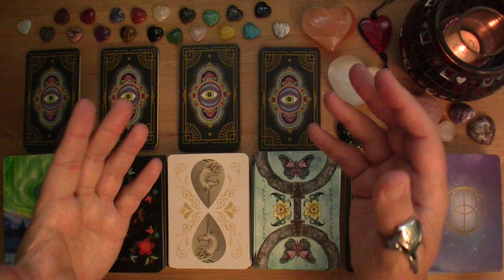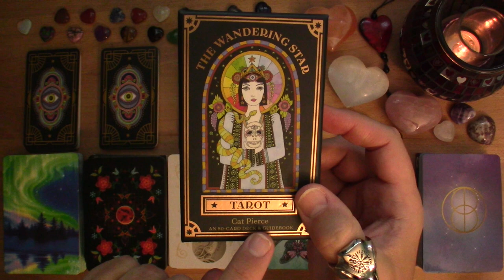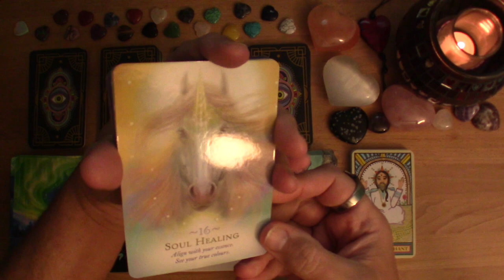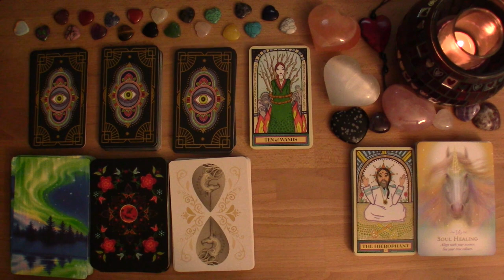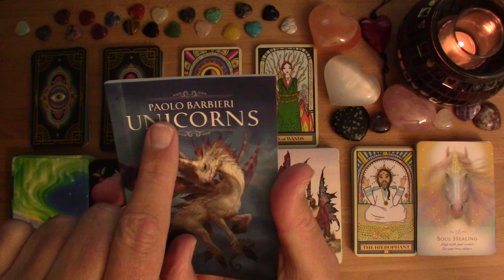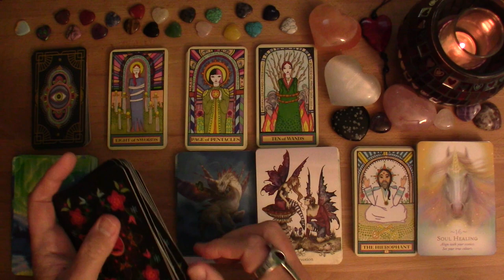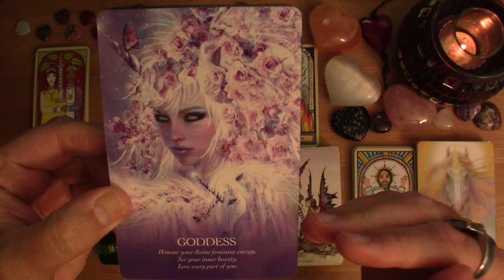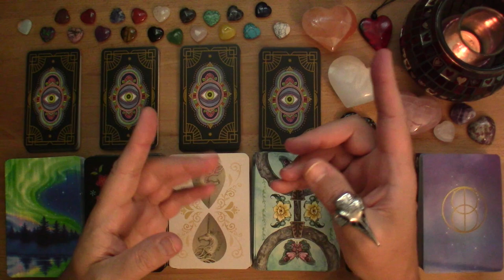♑️ CAPRICORN 🔮 JUNE MONTHLY 🦄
This monthly card reading is for CAPRICORN wherever you have it in your chart, plus the 411 on Astrological Zen-ergy for the month.

Astrological Zen-ergy: 1:40
Tarot/Oracle Reading: 9:11

I'm not a licensed physician, lawyer, financial advisor or counselor. Anything expressed in this video is my personal opinion. Ultimately, you must always use your own judgement when making life decisions.
NEW PODCAST! 💔 From CHAOS ….. To COZY ❤️ To catch up on the podcast (playlist)
⏰ Fri/Sat/Sun 11AM-1PM MTN
⏰ Fri/Sat 6-8 PM MTN

⭐️ALL YouTube Channel Members Perk:
⏰ Wed 6-7 PM MTN - LIVE Cozy Chat

⭐️Exclusive Praying Mantis Members Perks:
⏰ Thu 6-8 PM MTN - LIVE Q&A/Readings
⏰ Fri/Sat/Sun 1-2 PM MTN - LIVE Readings
⏰ Fri/Sat 8-9 PM MTN - LIVE Readings

YouTube Memberships are now available!
Book a Reading, Hedge, or Astro reading through my

Personal Readings: Pre-Recorded Video Readings: 15-Min ($15)~ 30-Min ($25) ~ 60-Min ($50)
Live Virtual Session: 30-Min ($60) ~ 60-Min ($120)